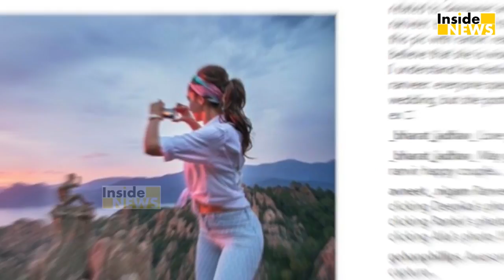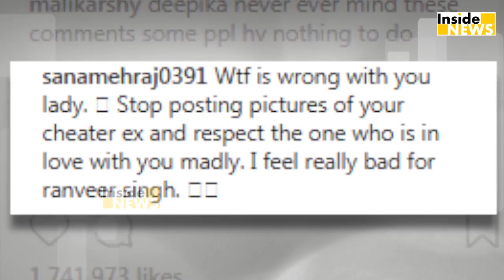Ranveer को छोड़ Ranbir को याद कर रही हैं Deepika, Fans करने लगे Troll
Deepika ने Ranbir Kapoor के संग Social Media पर post की तस्वीर। इसके बाद Fans ने Deepika को कर दिया Troll। जानिए पूरी खबर। Deepika Padukone Ranbir Kapoor Ranveer SinghWatch this video to know more.